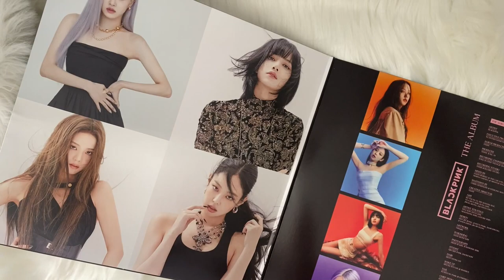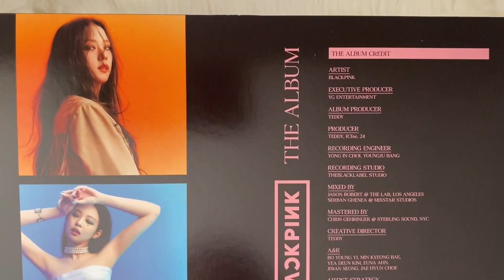blackpink - the album (vinyl unboxing)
unboxing of blackpink latest album, the album. pressed on a colored pink video.